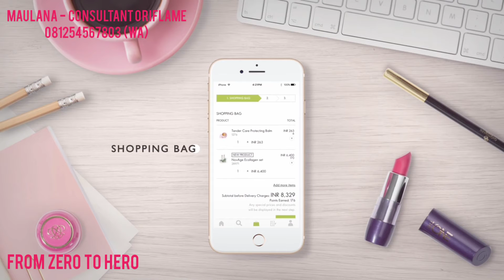From Zero To Hero | Oriflame | Indonesia